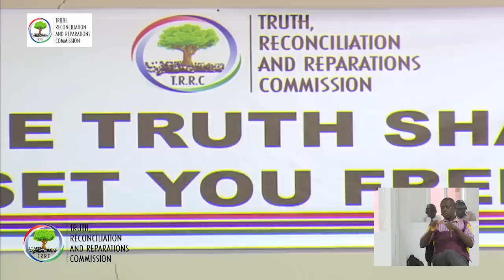AMADOU SUWAREH HEARING DAY 3 PART 2 09- JANUARY- 19